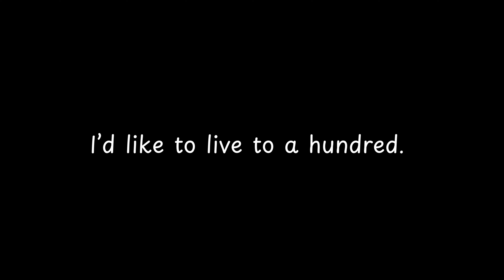I’d like to live to